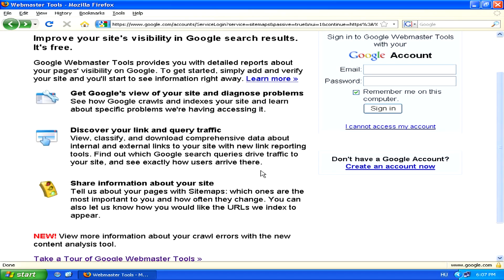Internet & Web Site Tips : How to Make Your Web Site Popular With Link Building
Make a Web site popular with link building by getting other Web sites to link to your Web site, which enhances Google's ranking of a particular site. Web site links will also bring more traffic to a site from another outside site. Learn more about how linking works in Google's ranking system with information from a freelance computer specialist in this free video on the Internet.